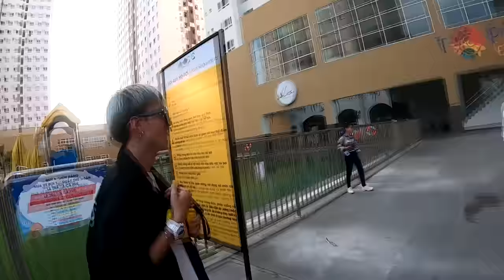Thử Thách 24h Bên Cạnh Chị Vê - Thạc Đức Vlog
- Anh em bấm vào link bên dưới kết bạn facebook với anh nha